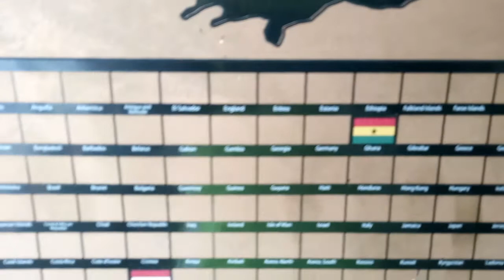FudMart Ng Store Customer Distribution Worldwide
This video shows the World Wide Distribution of FudMart NG Store customers and we show appreciation to all our customers worldwide.